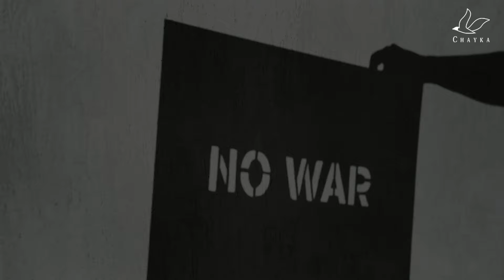Бабушка с флагом СССР: "Паршиво, что Россия пошла на нас войной". НОВОЕ ВИДЕО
Вышедшая с красным флагом навстречу украинским военным пенсионерка Анна Ивановна Иванова, клянёт российскую армию за разрушенный дом. Новое видео с участием "бабушки с флагом" опубликовал в среду, 4 мая, украинский Центр стратегических коммуникаций. Посмотрите.

0:00 Предыстория
1:57 Новое видео